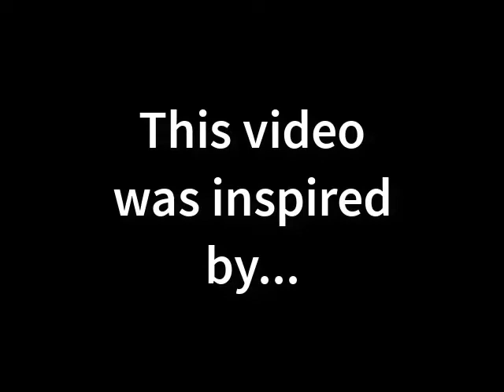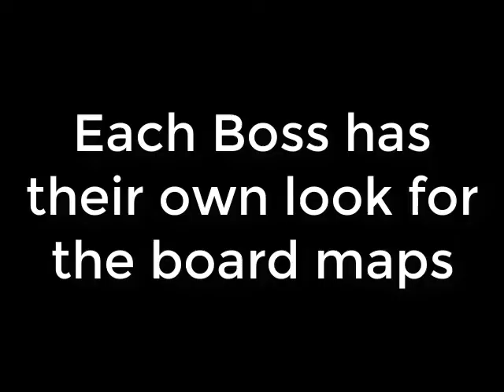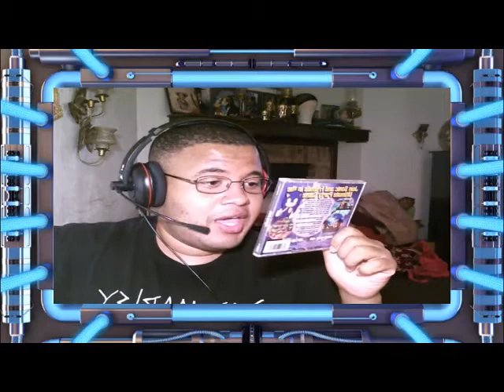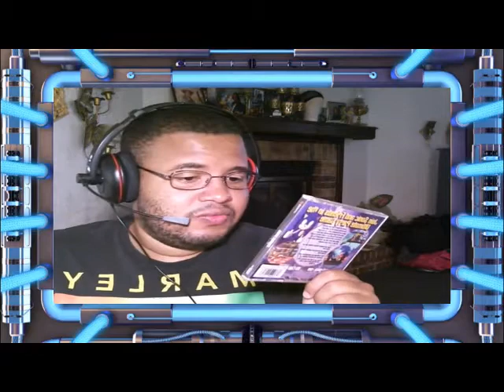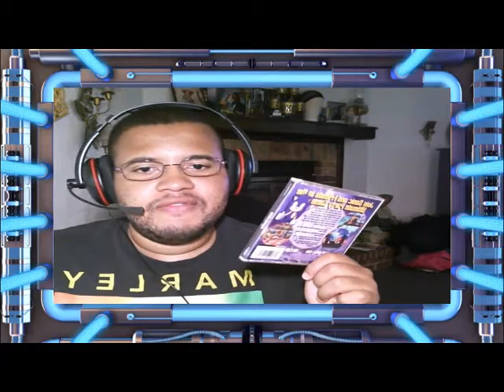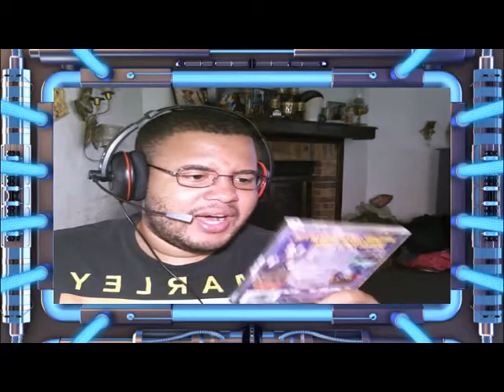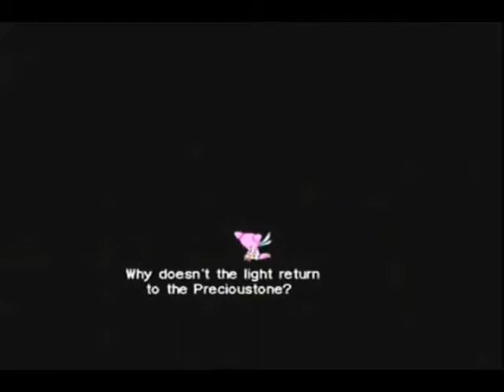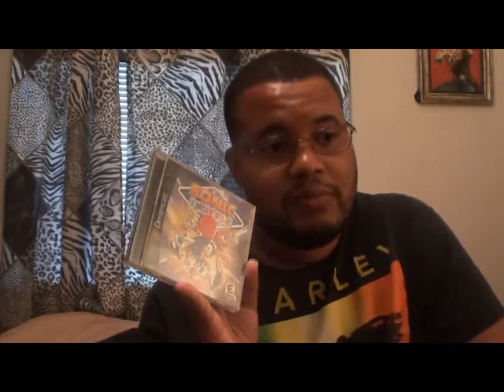Leo Vs Sonic Shuffle | A Hit or Miss Mario Party Ripoff staring Sonic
This video has been in production hell for 2 years and due to me working at Wal-Mart now, but it is worth it in my opinion. I took down the original video years ago because I didn't do so good on it and was still naïve when I did it. But I digress... Anyways, this is my review of Sonic Shuffle for the Sega Dreamcast, one of the more obscure Mario Party clones out there. I give my honest opinions on this game, is it good or bad, find out in this video.

All music and footage used belong to their respectful owners not me. I give proper rights to the users and if they do not see that, then forget you!! I worked hard on this video even with what footage I used. Also, any and all rude, disrespectful, and negative comments will be purged and deleted.

Also, shout-out to SomecallmeJohnny as he was a inspiration for this video, check out his content if you haven't yet! Link to Johnny's channel